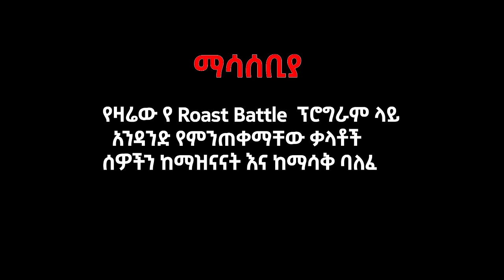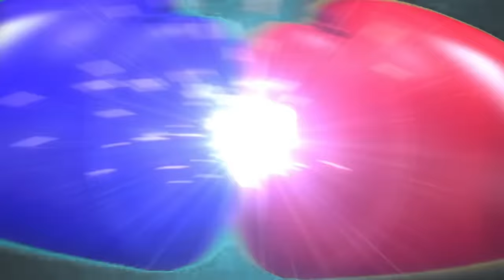ትረባ / ዳኒ እና ማቲ / Dani Roast Vs mati | Roast Battle Ethiopia(Season 2 Part 1 ) Dani vs Mati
Mati  ተዘርሮ ይሄ ሕይወት ሚዛናዊ አይደለም ብሎ በ Ambulance የተወሰደብት  🤣 SEASON  2 PART  1  Roast Battle  Video

ትረባ / ማቲ እና ዳኒ  / / daniroast   Vs Mati /Roast Battle Ethiopia ( Season 2 Part 1 )
 | Dani Roast Vs Helen  |
 | Dani Roast Vs mati  |
 | Dani Roast Vs josy |

መሳተፍ የምትፈልጉ በታችኛው የ instagram Account  ያናግሩን  😉